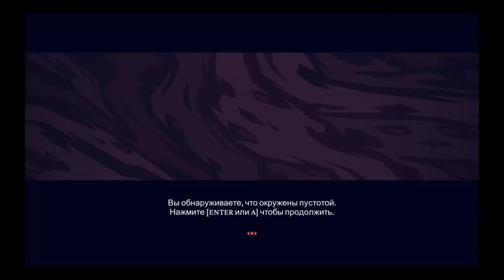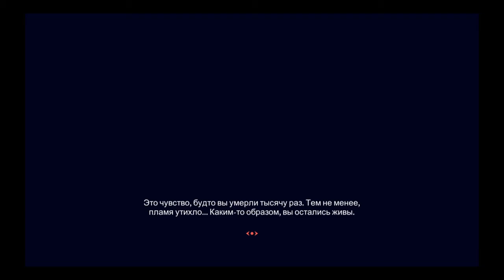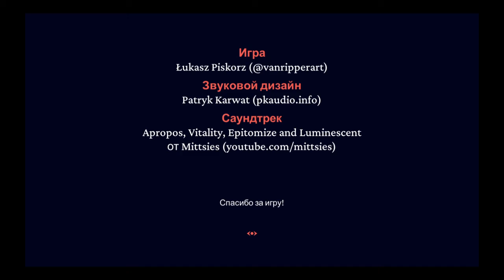Helltaker (PC)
Хэй-Йо! Прошу меня простить за то, что я не выкладывал новые прохождения игр. Я работал, собирал и копил деньги на новый игровой пк и в скором времени канал пополниться новыми видеопрохождениями и ночными стримами. Так что ждите, ну а пока вот вам прохождение игры Helltaker.